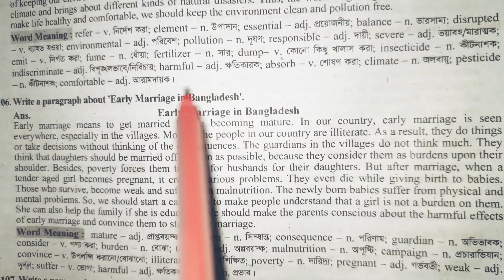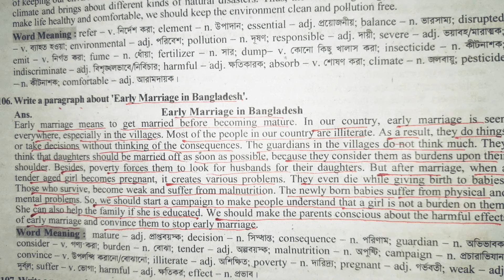Early marriage in Bangladesh | English paragraph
Early marriage in Bangladesh English paragraph. English paragraph with Bangla meaning for class 6 class 7 class 8 class 9 class 10 SSC HSC qnd for all age.

early marriage is a common phenomenon in Bangladesh. But there are some harmful effects of early marriage. It causes health complications and other social problems. It is both harmful for the newborn babies and for the teenage mothers. Awareness must be raised among the illiterate villagers to stop early marriage as far as possible.